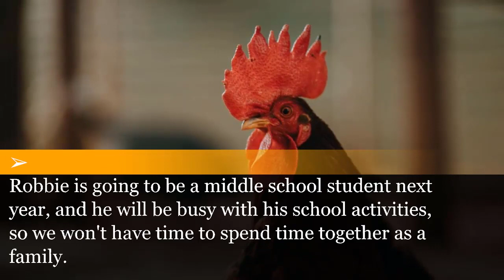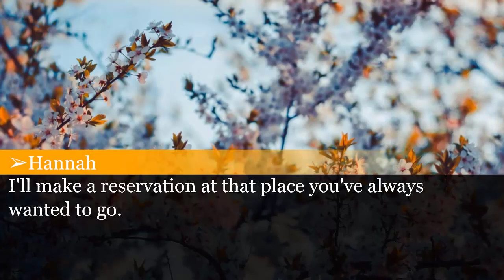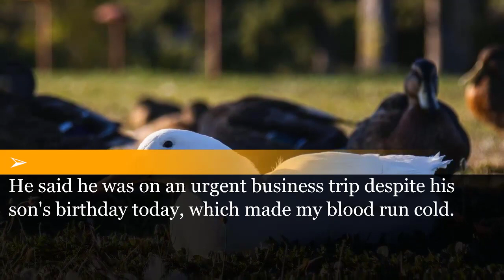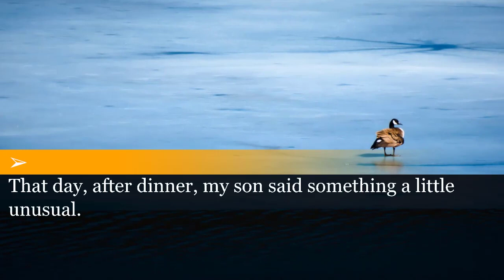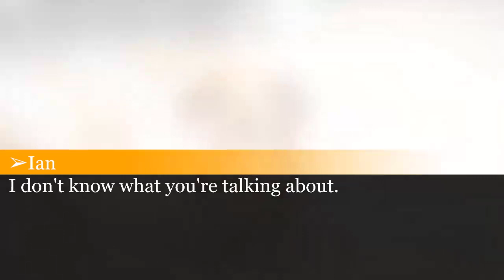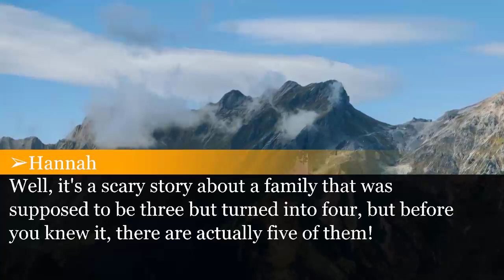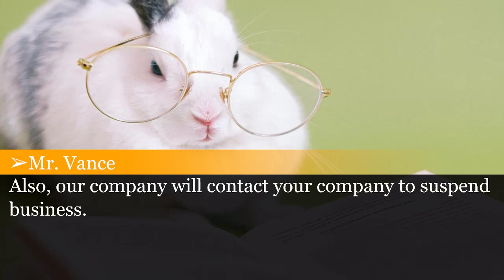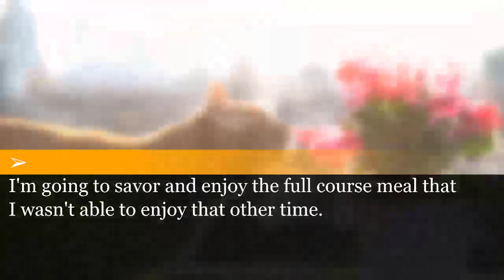Husband lied about business trip, went on date instead of celebrating son's birthday.